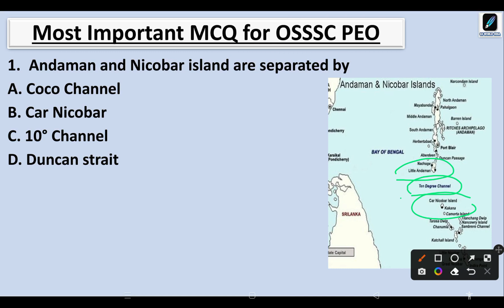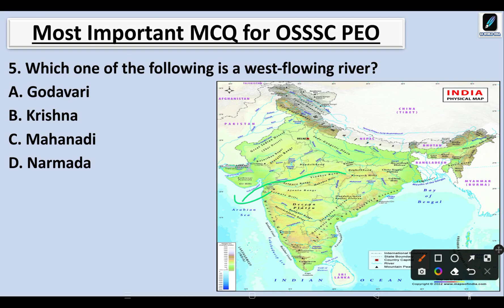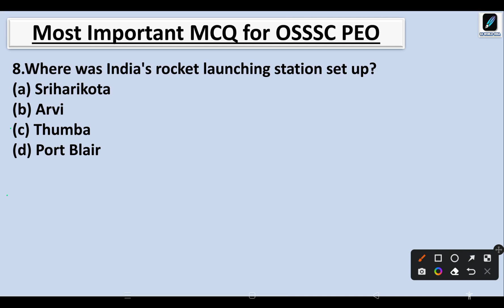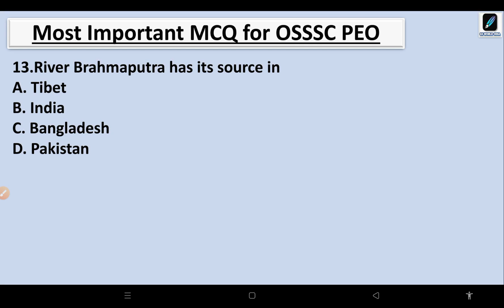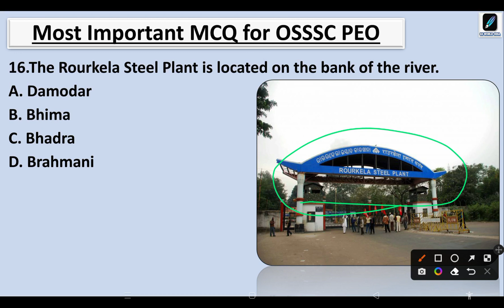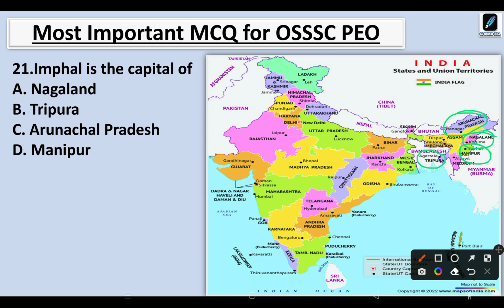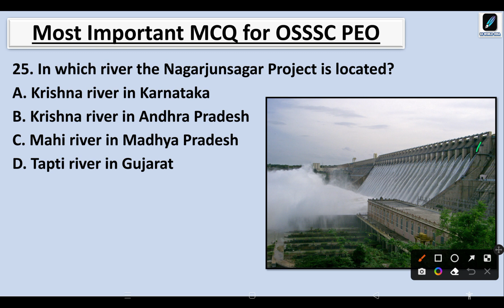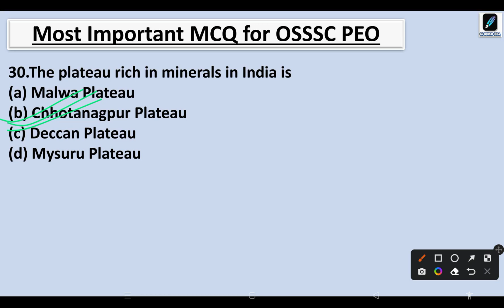Imp.MCQ Geography | opsc | omasopsc2022 | osssc | @gsworldodia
Here you will find General knowledge || Current Affairs || Science & Technology || History || Polity ||Geography ||Economics ||Physics || Chemistry || Biology ||Computer ||  Science & Technology || Defense || Space Technology || Indian Map & World Map || Social education video. Most important Question for upcoming exam OPSC II OSSC IIOSSSC II SSC II OTHERS . MOCK TEST OF GK/GS will be always  available.